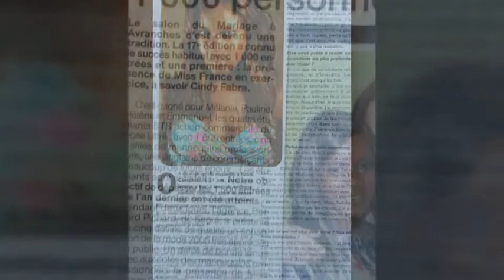BLOG, le paradis de Noémie-les pieds dans l'eau